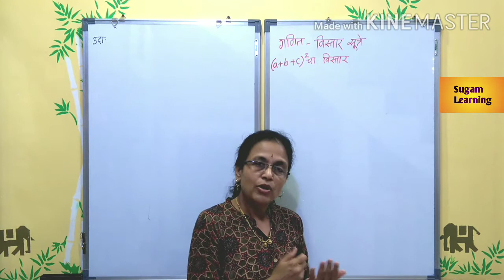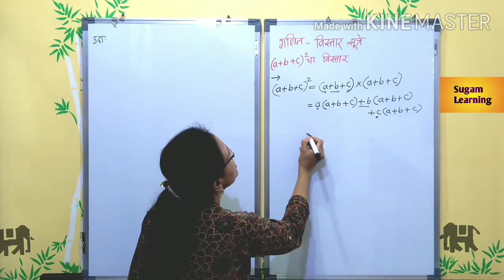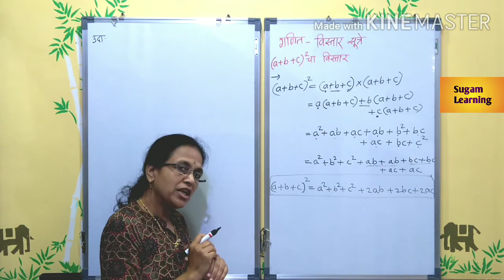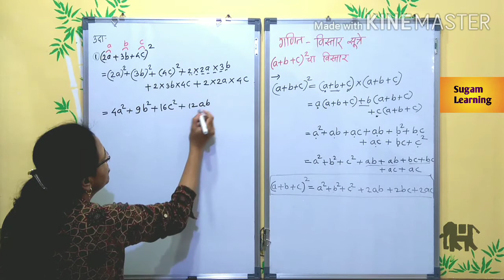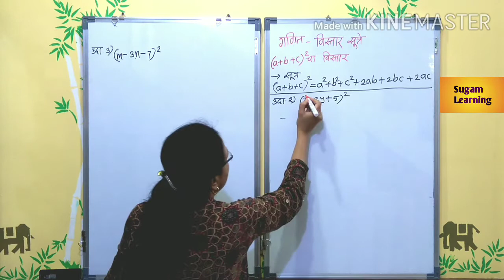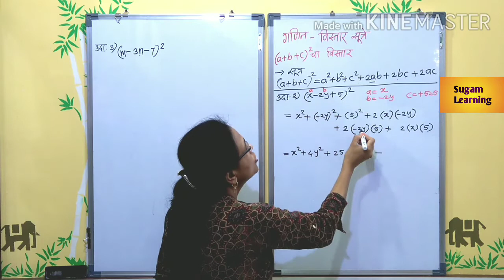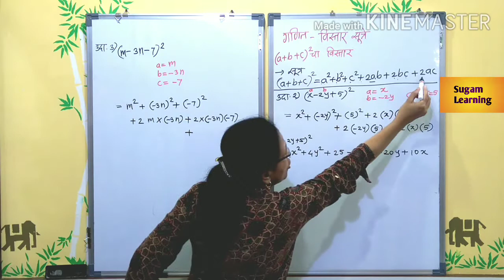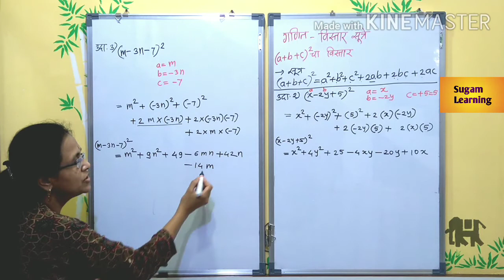विस्तार सुत्रे | (a+b+c)^2 चा विस्तार व सराव प्रश्न | गणित विस्तार सुत्रे | Ganit vistar sutre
Sugam Learning या you tube Educational channel मध्ये आपले सर्वांचे स्वागत.

for Competitive Exams like Scholarship Examination, N.M.M.S. , N.T.S.E. and others.

शिष्यवृत्ती , N.M.M.S. , N.T.S.E. या सारख्या व अन्य स्पर्धा परीक्षांसाठी  मार्गदर्शन .

व्हिडीओ शेवटपर्यंत नक्की नक्की पाहा .

या पूर्वीचे गणित विषयाचे व्हिडीओ पाहण्यासाठी खालील लिंक ला टच करा व यापूर्वीचे सर्व व्हिडीओज पाहून गणित विषयक सखोल मार्गदर्शनाचा लाभ घ्या.

वरील अभ्यास घटकावर आधारित प्रश्नांचा सराव करण्यासाठी खाली दिलेल्या Blue Link ला टच करून Google Play Store वरून Digital Quiz Book डाऊनलोड करून सराव चाचण्या सोडवून त्यात किती गुण मिळतात हे लगेच पाहा .